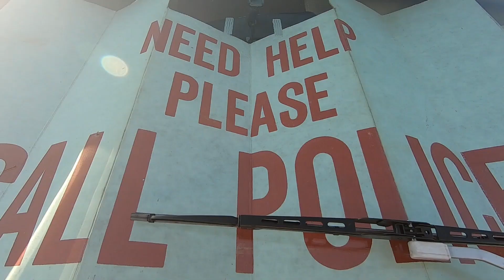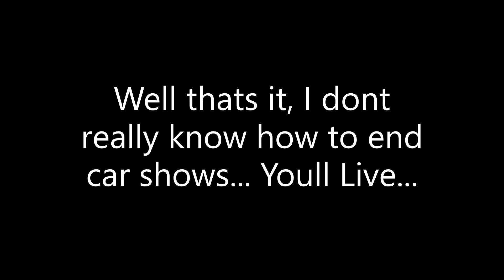Lebanon Cruise Nights - Muscle Cars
Cruisin the circuit at lebanon, muscle cars